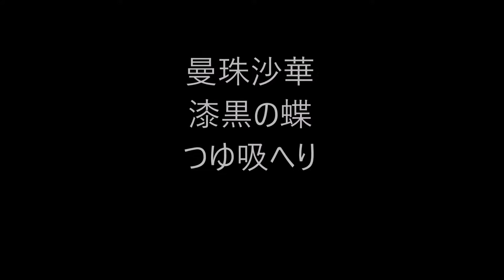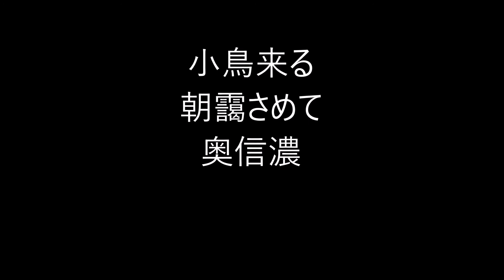松村蒼石の俳句。2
松村 蒼石（まつむら そうせき）

1887年10月2日 - 1982年1月8日

本名は増次郎。

滋賀県蒲生郡清水鼻（現東近江市）生。

13歳で京都の織物問屋へ奉公に出る。
17歳の頃より新聞の俳句欄に投句。
1906年、東京の支店に勤務。
1925年、「雲母」に入会、飯田蛇笏、龍太に師事。
戦後は「玉虫」を発行。
1966年、1973年、「雲母」にて山廬賞。
1973年、句集『雪』その他の業績により第7回蛇笏賞。

句集：『寒鶯集』（1950年）、『露』（1960年）、『春霞』（1967年）、『雪』（1972年）、『雁』（1975年）

★Amazon・松村蒼石★